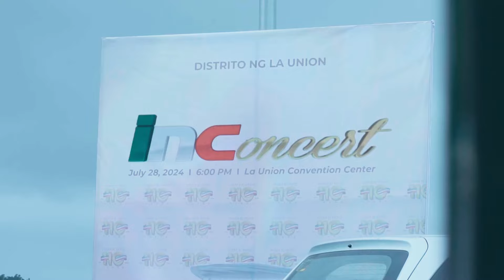INC 110TH ANNIVERSARY CONCERT I LA UNION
LA UNION—The 110th anniversary of the Iglesia Ni Cristo was joyfully celebrated in this district through the INConcert held at the La Union Convention Center. Brethren gathered to witness wonderful performances showcasing a choral ensemble, graceful dances, and talented singers. It was truly a special and unforgettable night to remember. To God be all the glory!